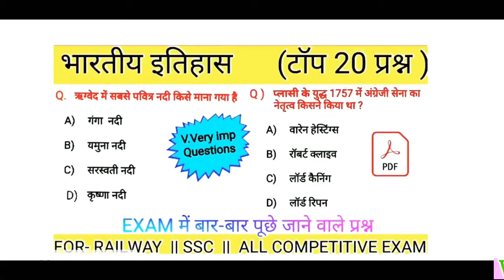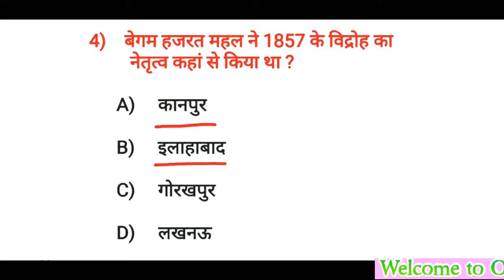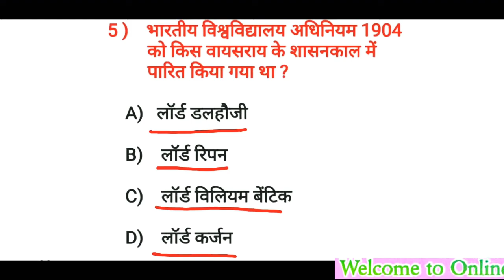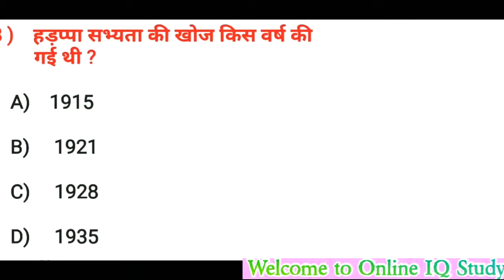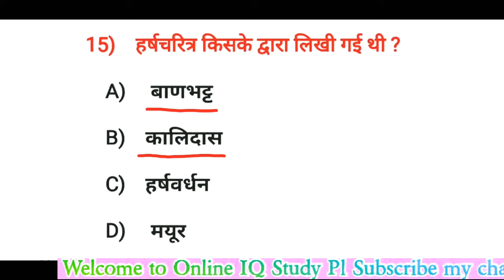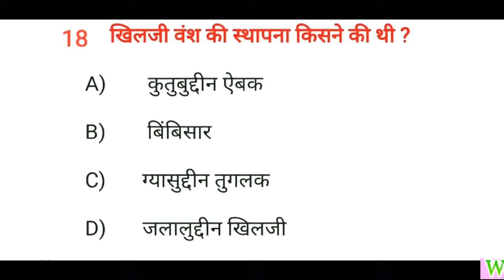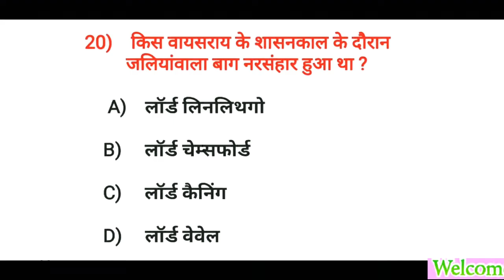Hisory इतिहास Most Important 20 MCQ|Gk in Hindi|Gk Quiz|Gk Test|Lucent Gk|Speedy Gk|Ghatna chakra Gk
In this video we coved 20 Questions From History.

In this 20 Questions video we coverd chapter सिंधु सभ्यता |गांधी युग| मुगल साम्राज्य| भारत छोड़ो आंदोलन| etc

History Important Question|gk in hindi|gk Quiz |gk Test|

So pl watch this video .

Online IQ Study
Competitive Exam Gk and Current Affairs